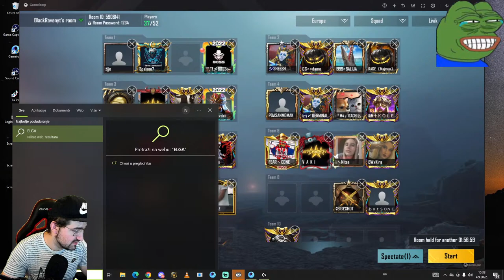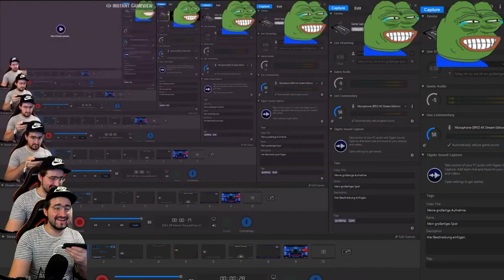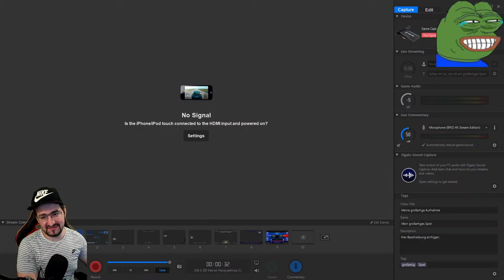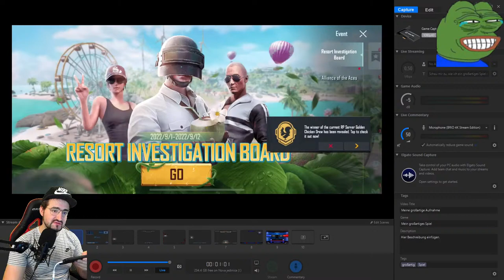PUBG MOBILE CUSTOMI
Ako vam se svidi live obavezno ga lajkujte i pretplatite se na kanal !

 ► Respect Moderators.

🖥  PC SPECIFICATION  🖥

RAM:  32 gb ddr4 3600 mHZ
MOTHERBOARD:
GPU:  rtx 2080 super
KEYBOARD:  Razer
MOUSE:   Logitech g502 lightspeed
MONITOR:  samsung 49 inch gaming monitor 144 hz
SSD:
HDD:
HEADPHONE:  logitech g x pro